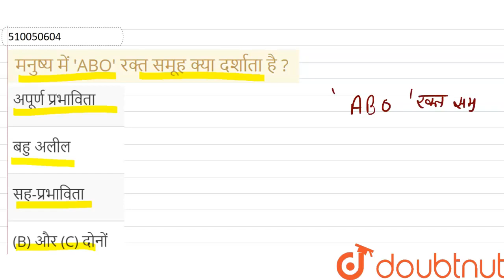मनुष्य में \'ABO\' रक्त समूह क्या दर्शाता है ? | 12 | जीव विज्ञान - 2020 | BIOLOGY | BIHAR BOARD...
मनुष्य में \'ABO\' रक्त समूह क्या दर्शाता है ?
Class: 12
Subject: BIOLOGY
Chapter: जीव विज्ञान - 2020
Board:Bihar Board

👉 Have Any Query? Ask Us.